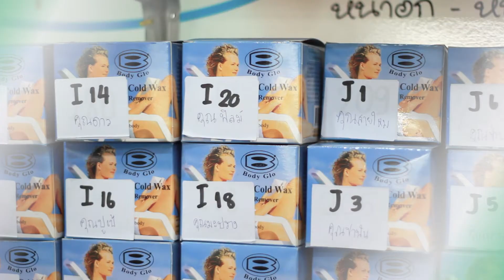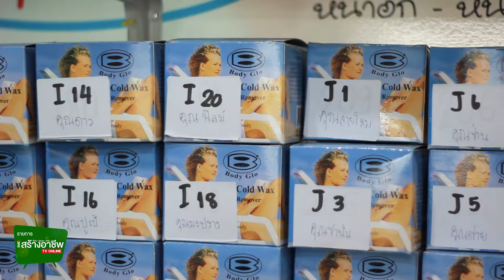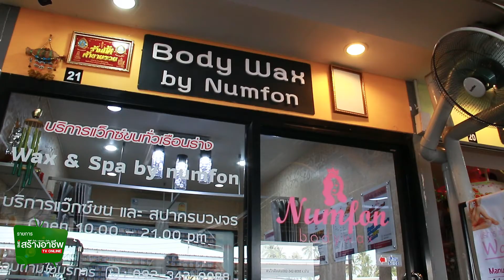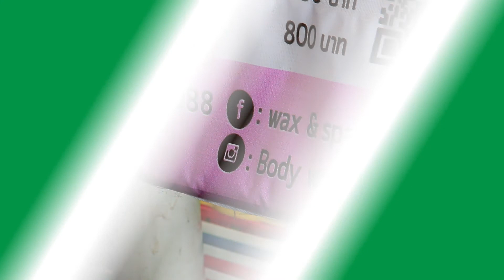เลือกในสิ่งที่ใช่ แล้วลงมือทำ ความสำเร็จจะมาหาคุณในไม่ช้า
รายการ SMEs สร้างอาชีพ ทีวี ออนไลน์ - เป็นรายการที่รวมธุรกิจแฟรนไชส์ ข่าวสารเอสเอ็มอี สำหรับผู้ที่ต้องการหาธุรกิจสร้างอาชีพ

ติดตามซะ ถ้าไม่อยากตกเทรนด์
สื่อคุณภาพในเครือ บริษัท ทัศนา มาร์เก็ตติ้ง จำกัด
+ นิตยสาร SMEs สร้างอาชีพ อ่านนิตยสารออนไลน์แบบบุฟเฟ่ต์กันได้ที่

หรือค้นหา : @sangarcheep

+ SME สร้างอาชีพ TV on youtube

+ สื่อออนไลน์เว็บไซต์